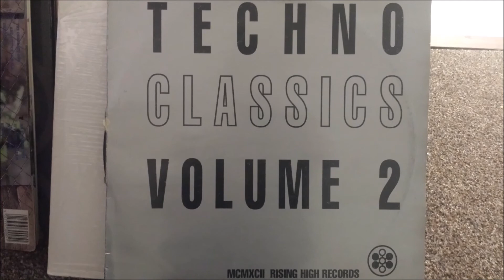The Hypnotist - Day Of The Tripheads